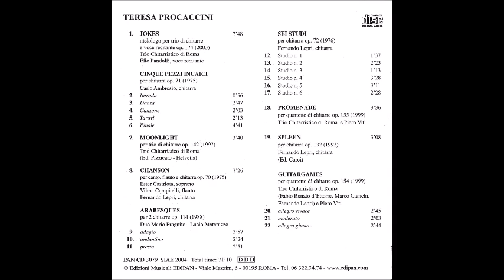Teresa Procaccini: Studio n. 3 - Chitarrista: Fernando Lepri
Teresa Procaccini: Studio n. 3 dai Sei Studi per chitarra
Chitarrista Fernando Lepri
Mp3 tratto dal Cd "Musica per chitarra" di Teresa Procaccini
Edipan - 2004
Gli studi sono editi da Edipan